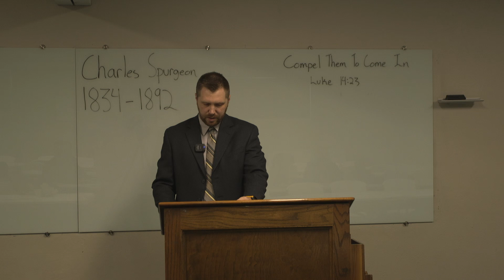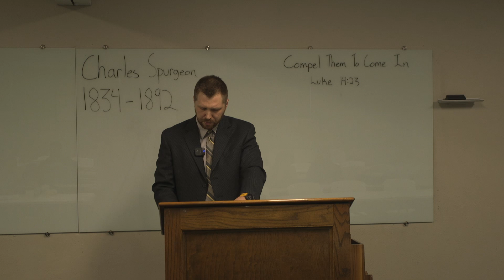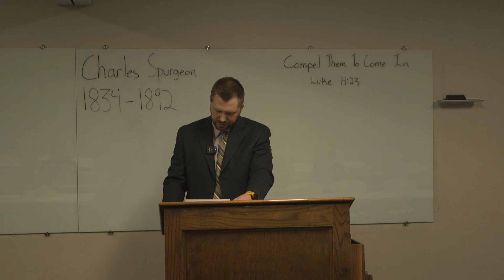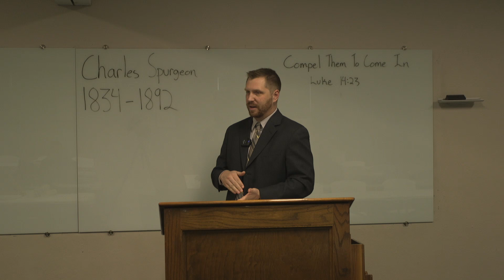Preaching Through History: Charles Spurgeon - "A Call to the Lost"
Charles Spurgeon
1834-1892